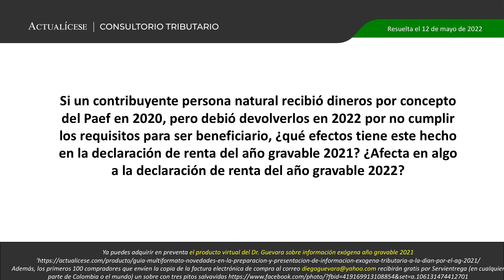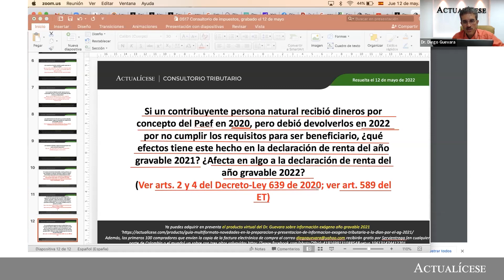Declaración de renta de contribuyentes obligados a devolver el subsidio Paef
Si una contribuyente persona natural recibió dineros por concepto del Paef en 2020, pero debió devolverlos en 2022 por no cumplir los requisitos para ser beneficiario, ¿qué efectos tiene este hecho en la declaración de renta del año gravable 2021? ¿Afecta en algo a la declaración de renta del año gravable 2022?

En Actualícese encontrarás de manera frecuente consultorios, tutoriales, charlas, webinars y tips elaborados con los principales expertos del país en lo concerniente al tema de declaración de renta de personas naturales.